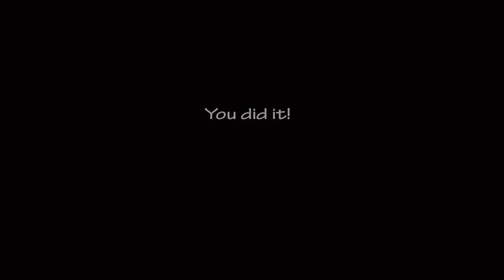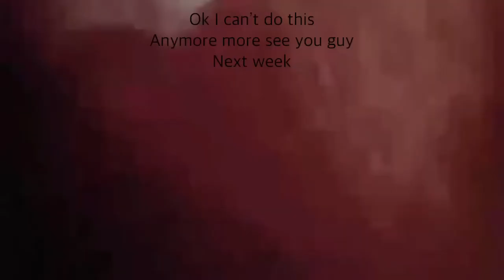Playing UCN mobile FNAF 1 Challenge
I kept dying at 5am so I will finish again next week